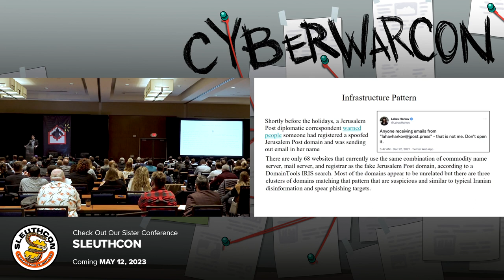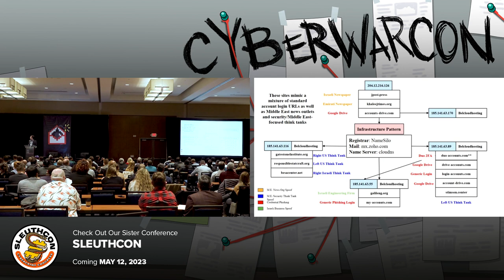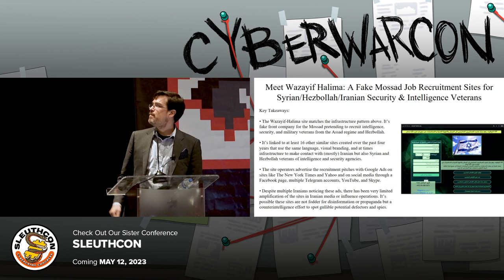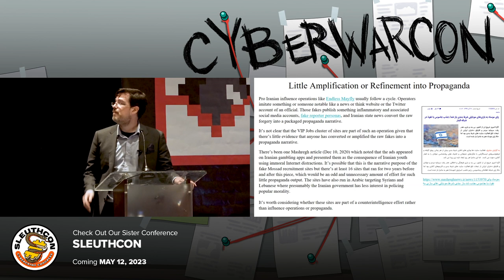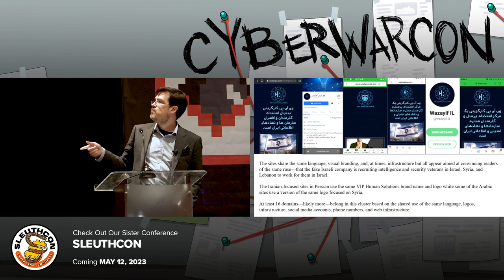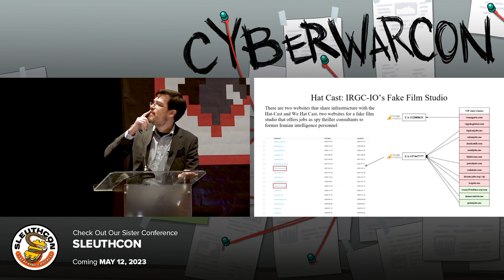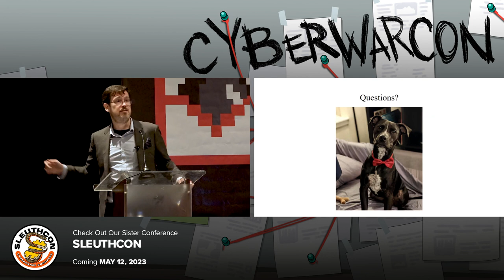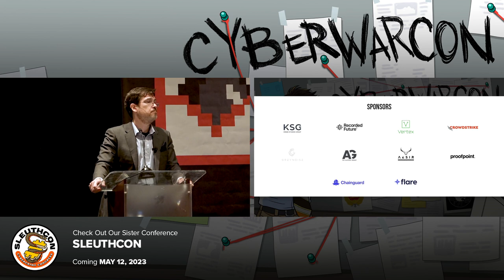Mossad.com: How Iran is Using Fake Job Sites and Movie Studios to Catch Moles | CYBERWARCON 2022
CYBERWARCON 2022, November 10, 2022, Arlington, VA

Presentation by Adam Rawnsley, Rolling Stone

A walkthrough of an Iran-linked network of fake Mossad recruiting websites and a bogus film production company that appear to be a phishing effort aimed at rooting out would-be moles within the IRGC, Assad regime, and Hezbollah security services.